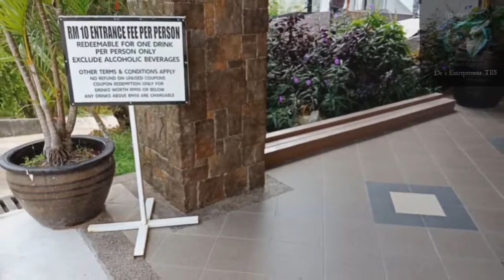Kokol Haven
other Youtube Videos about Kokol Haven Resort

Rm10 for Entrance, kids Below 12 are Free

Featuring 3-star accommodation, Kokol Haven Resort is situated in Kota Kinabalu, 15 km from Filipino Market Sabah and 11 km from Likas City Mosque. 15 km from Gaya Street (Sunday Market), the property is also 15 km away from Karamunsing Capital.

All guest rooms in the resort are equipped with a flat-screen satellite TV and a kettle. Each room includes a private bathroom, and certain rooms at Kokol Haven Resort have a balcony. All units at the accommodation include air conditioning and a desk.

Kokol Haven Resort offers a children's playground. Guests at the resort will be able to enjoy activities in and around Kota Kinabalu, like hiking.

Oceanus Waterfront Mall is 16 km from Kokol Haven Resort, while Sabah State Museum & Heritage Village is 16 km away. The nearest airport is Kota Kinabalu International Airport, 19 km from the property.